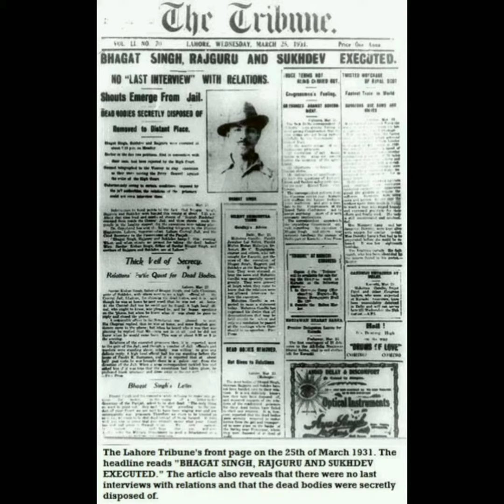🤩short play on veer bhagat singh..🇮🇳Happy independence day..🇮🇳..😍🤩